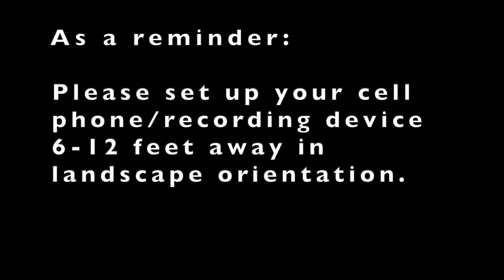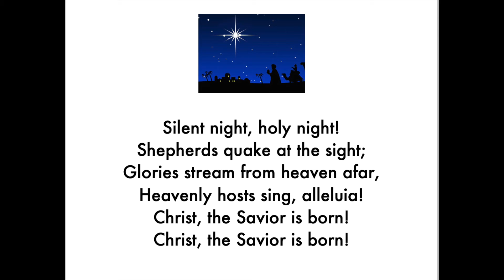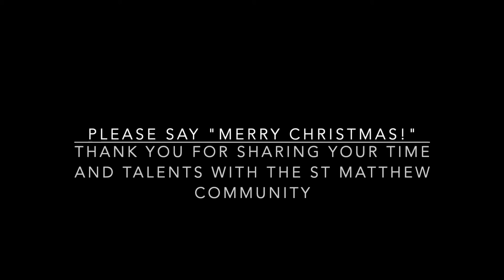Children's Christmas Program Recording - Silent Night (piano only)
This is a guide video for the children's program record-from-home project.

This track is only for Silent Night and features piano accompaniment. There is also a track with singing, should you find that more helpful.

Once you have recorded Silent Night, don't forget to record Joy to the World as well.

Please contact Paige if you have any questions about recording or sending your files to us.